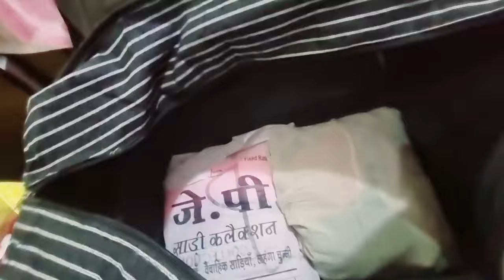🤲zeeshan ki shadi ki date kya hai